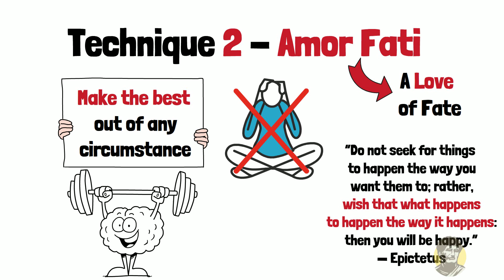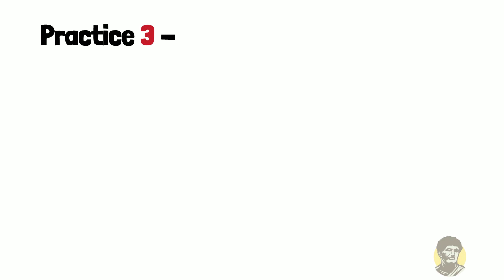3 Stoic Techniques for Resilience & Mental Toughness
This video will shed like on how to build resiliency and mental toughness using the wisdom of stoic philosophy. In particular, we will dive into three essential techniques to develop resiliency. These techniques helped the stoics navigate life’s downturns with courage and equanimity.